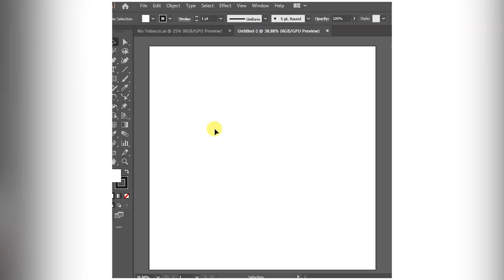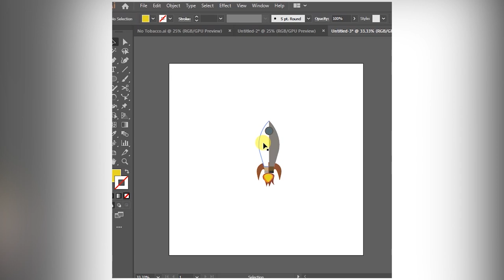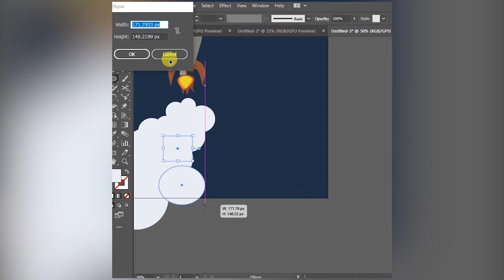Vector Art In Illustrator | Shuttle Illustration | Speed Art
A quick demo to Create a Vector Landscape Illustration.
Software - Adobe Ilustrator 2019

Pencil Sketch of my Classmate l Animation Technique l Timelapse

Watercolor Painting tutorial for beginners l Timelapse

My First Sketch of 2020 l Instagram Friend l Timelapse l